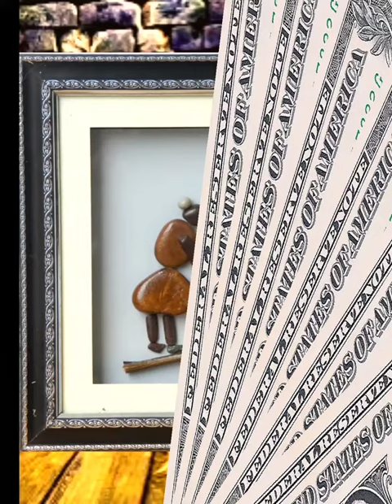Stone art painting for beginners || Stone art painting ideas|| deep meaning images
Stone art painting for beginners || Stone art painting ideas|| deep meaning images ownmind #@own

stone painting design ideas2023
stone art painting ideas

Looking for amazing motivational pictures? Look no further! In this video, we'll showcase some of the most impressive rock sculptures in the world. From deep meaning to stunning visuals, these sculptures will inspire you to keep going no matter what life throws your way.
If you're a fan of deep meaning, beautiful stone paintings, or simply impressive rock sculptures, then this video is for you! From the artist's biography to the incredible sculptors behind each creation, you're sure to find something amazing in this video!
stone painting designs ideas 2023
stone art idea home decore wall hanging
stone decorations art
amazing collection of pebble art
pebble art for family
30 best rock paintings
hand make rock art
beautifull pebble
latest pebble art
stone flower pots
new and beautifull stone crafts
pebble art images
30 easy stone art ideas
stone painting transform rocks
artesanias con piedras para vender en ebay